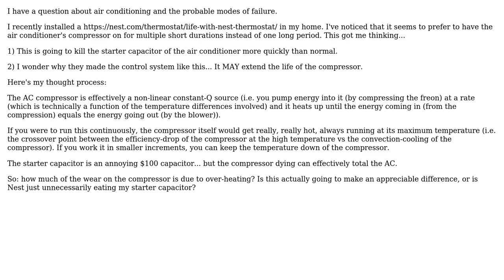Engineering: Air Conditioning Modes of Failure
With thanks & praise to God, and with thanks to the many people who have made this project possible! | Content (except music & images) licensed under CC BY-SA | Music | Images & others | With thanks to user jhabbott user iAdjunct user Chris Mueller and the Stack Exchange Network Trademarks are property of their respective owners. You are responsible for your own actions.